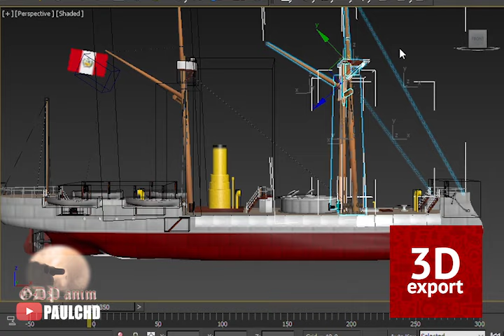COMBATE DE ANGAMOS EN 3D - Interesantes Partes del Corresponsal del Huascar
Creditos a Walter Taiman, autor de las escenas del cortometraje
"CARTAS DEL PACÍFICO"
Escenas del documental
COMBATE NAVAL DE ANGAMOS HEROES LAS BATALLAS
DESCARGA AL HUASCAR Y AL COCHRANE EN 3D (Disponible el 8 de octubre)